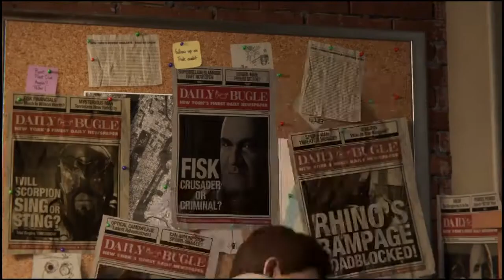Spider-Man (PS4) WalkThrough: Funny & Epic Moments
Like/Comment/Sub :)
Song Intro: “SpiderMan Trap Type Rap Beat Hip Hop Instrumental”- ProductOfTha90s